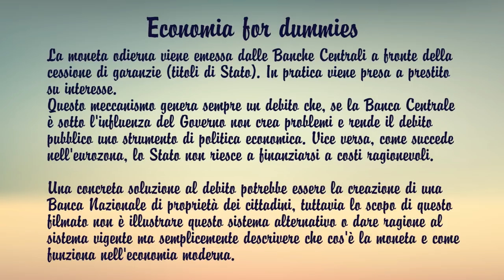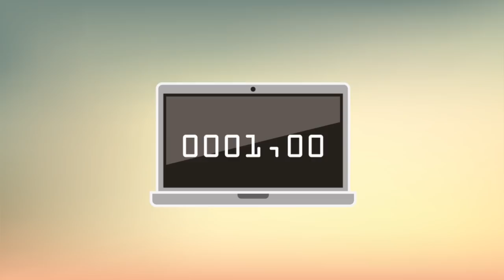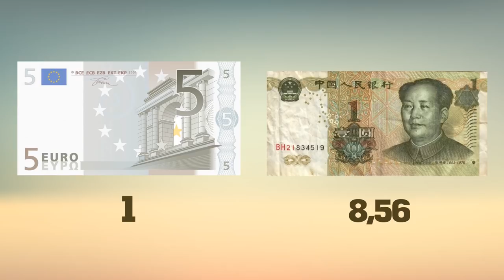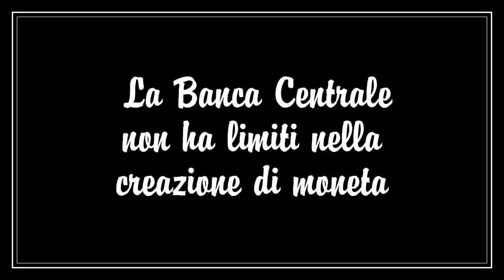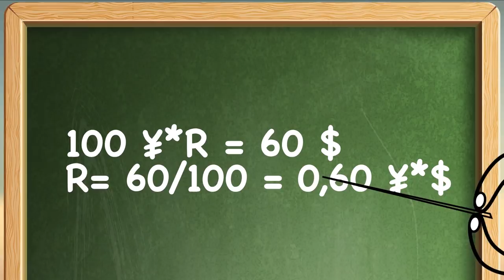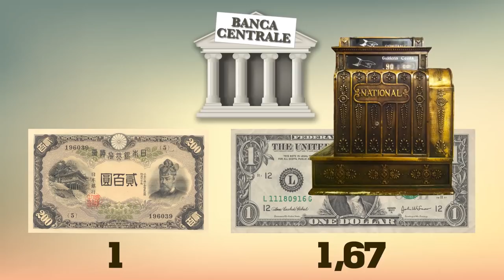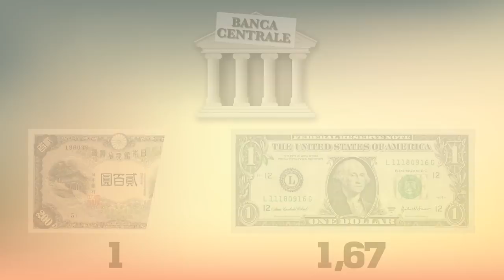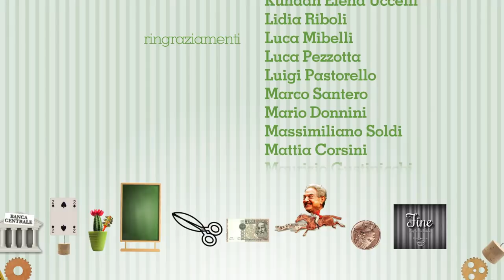SOLDI, cos'è la moneta? - filmato INTEGRALE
Cos'è la moneta? A cosa serve e perché deve essere sempre disponibile nella giusta quantità?

Ecco un breve e simpatico filmato sulla storia della moneta e sui meccanismi che la producono e ne variano il valore.

La moneta è quel mezzo che semplifica gli scambi e ne QUANTIFICA il valore e non il contrario.
Quindi essendo un mezzo di scambio di tutti è l'ossigeno dell'economia.
Più una merce o un servizio è buono e più moneta ci vuole per misurarne il valore esattamente come più è vasta un'area e più centimetri quadrati servono a misurarla.
Ecco perché la moneta viene creata dal nulla.
Perché è un'invenzione che, a differenza dell'aria, non esiste in natura.
Citando Keynes, dire che non c'è abbastanza moneta per fare le cose è come dire che non ci sono abbastanza chilometri per fare una strada.
Il problema della proprietà PUBBLICA della moneta nasce come opposizione all'appropriazione indebita ad opera di banche e privati potenti.

Semplice cartone animato di Economia 5 Stelle che introduce l'argomento del denaro ai neofiti.

Spiegazione della formula del cambio illustrata nel video:

R è il tasso di cambio tra le due valute.

La sezione "tasso di cambio nominale" dovrebbe contenere un esempio tipo quello che ho fatto io.

Guarda questo breve video a disegni: "La storia del mondo a disegni (ENG Sub.)"